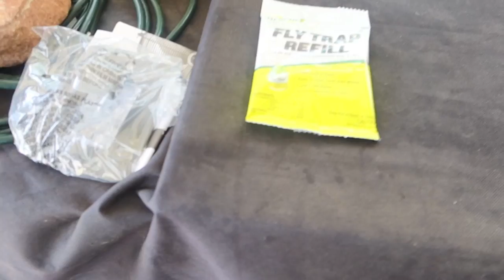so embarrassing! 😳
The smoothie jar lids...

English muffin recipe...
(Lisa from Farmhouse on Boone has videos about this, too, if you would rather watch than read!...

The chicken bacon recipe we made from instagram...

Solo
Sarah
Judah - 19
Belle (Isabelle) - 17
Luka - 16
Micah - 14
Tori (Victory) - 12
Eli - 10
Noelle - 8
Hope - 6
Destiny - 5
Seth - 3
Peace - 1